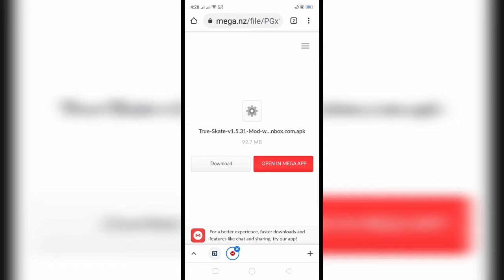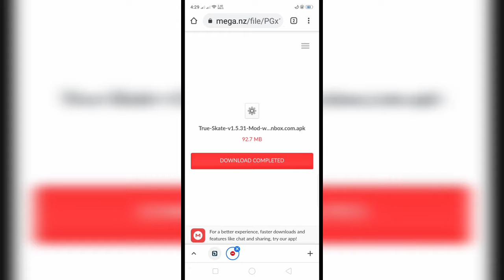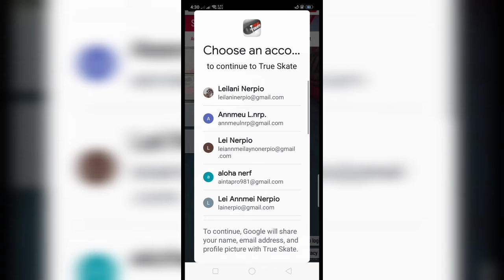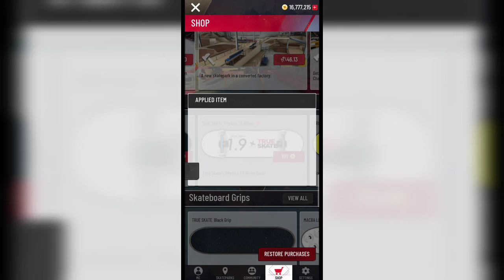How to Download True Skate for free APK+MOD🤯🤯🤯